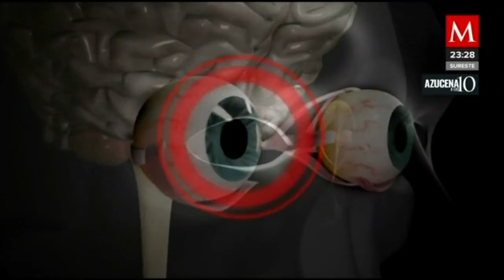Oliver de 15 años corre el riesgo de perder la vista del ojo derecho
AzucenaALas10 | En Tamaulipas, Oliver corre el riesgo de perder la vista del ojo derecho, debido a que uno de sus compañeros de secundaria lo mandó a golpear con una manopla de beisbol con picos